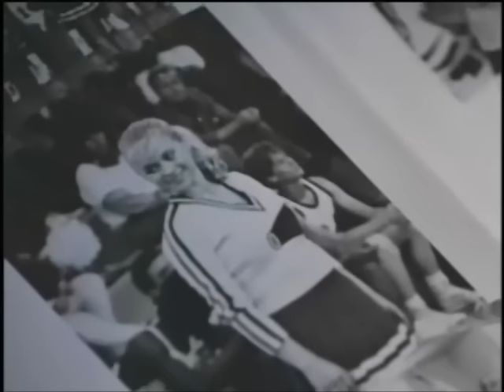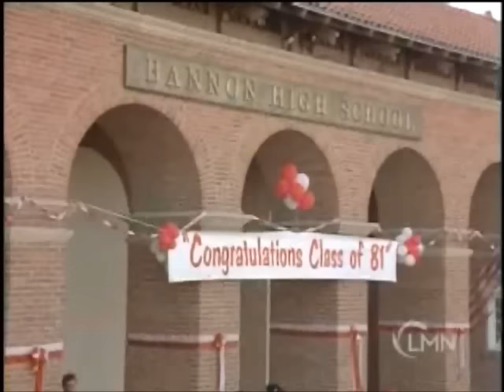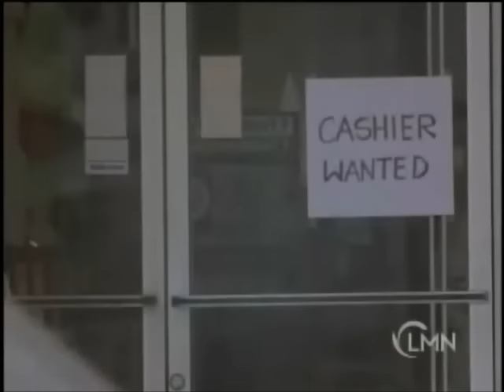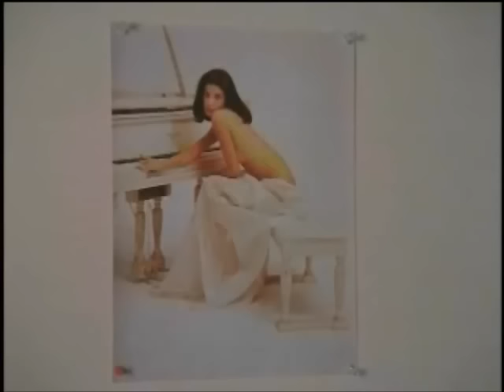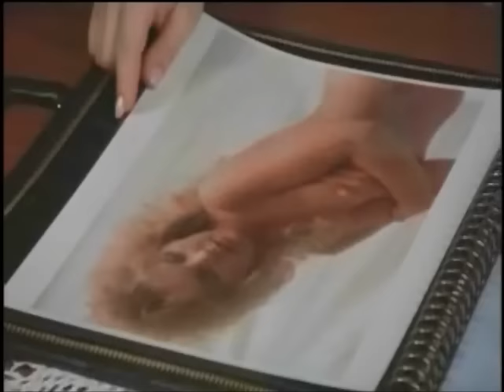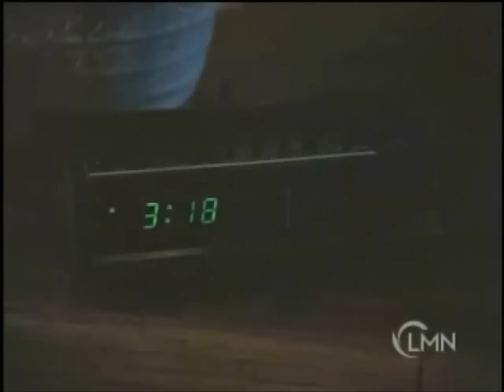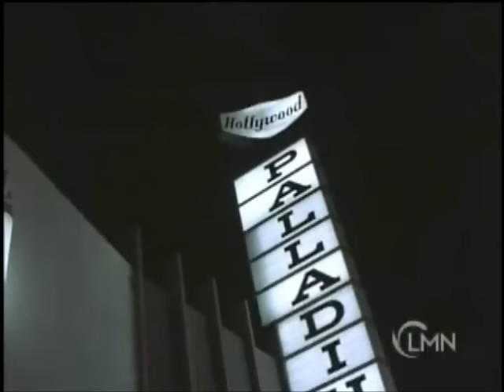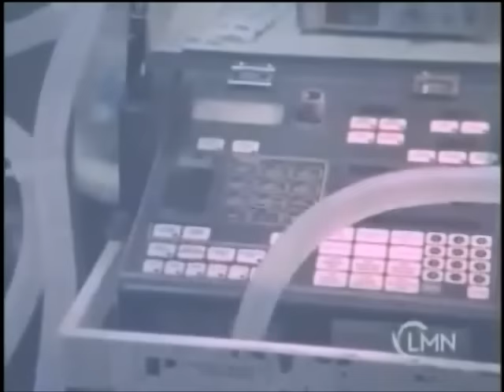Shattered Innocence (1988)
A Kansas high school cheerleader graduates and moves to Los Angeles, becomes an adult film actress and develops a cocaine habit. A dramatized account of real-life adult actress Shauna Grant...